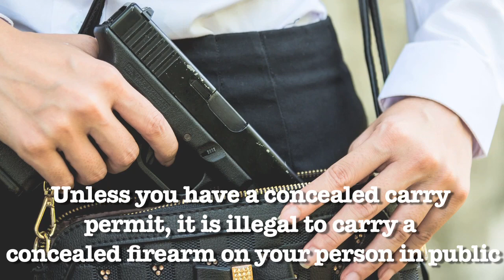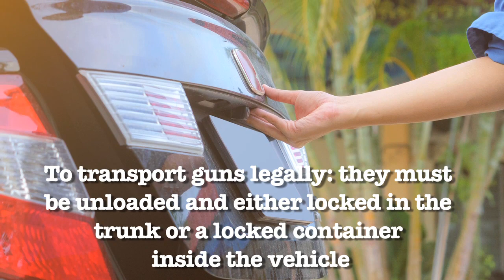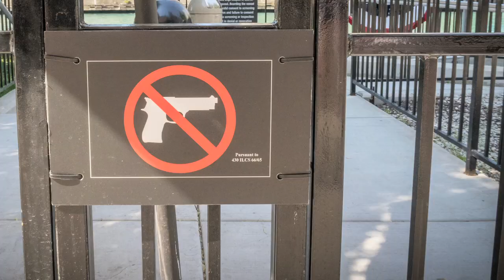Summary of California Gun Laws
Criminal defense attorney and former Los Angeles County District Attorney Neil Shouse explains California’s restrictive gun laws. Who can legally possess a gun in California? Who can carry a concealed weapon? Those answers and more in this video.

California’s gun laws are very complex, and are some of the most restrictive laws in the country. If California politicians could change the laws to keep most of their citizens from owning a gun, they probably would.

However due to the 2nd amendment of the constitution, California is required by law to allow most people over the age of 21 to own firearms. However there are some people who are not allowed to own or possess firearms in California, including convicted felons and drug addicts.

However California’s laws, for the most part, only allow someone to posses that gun in their home. California doesn’t allow open carry of firearms in public. Meanwhile, concealed carry of weapons, such as in your purse or backpack, or in your pants pocket, waistband, or holster, is only allowed if you have a permit. CCW permits are normally very difficult to get in most California counties, however. California counties require a CCW applicant to show that they are of good moral character, and that they have “good cause” to need the CCW.

Carrying your legal firearm in a car or other vehicle is allowed in California, however the firearm must be unloaded, and locked in the trunk, or in a locked container in the cabin of the vehicle.

A violation of any of these gun laws, and many others, could lead to an arrest in California. It’s critical to hire an experienced gun rights attorney to fight criminal charges in California.